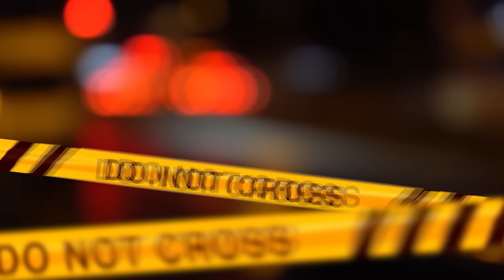ALESSIA, COS'HAI FATTO?!